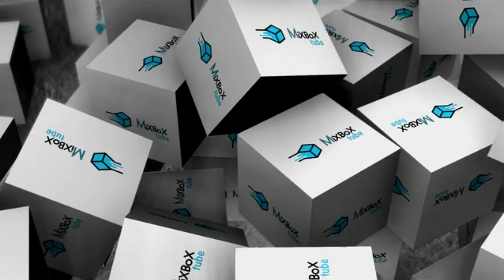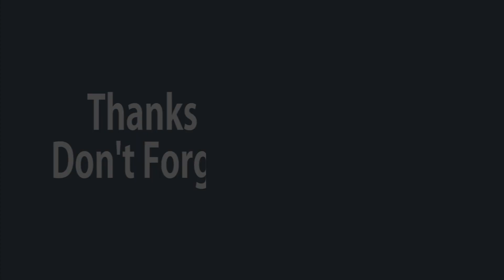A Woman Found A Weird Box Underneath Her House. { Shocking }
A woman found a weird box underneath her house.
Ericka Karner from San Francisco always loved her childhood home. Her parents and this house were her most precious memories, so she decided to renovate the building and hired a whole crew of professionals to make her dreams come true.
As only they took off a concrete floor, the men saw a weird box made of glass and cast-iron. The workers came closer and rubbed the glass. What they saw inside made their hair rise.
They called for a house owner and some specialists to decide what to do with their discovery. But everyone who looked through the glass could hardly hold tears. What was there?
The box was nothing else but a coffin with a little beautiful girl inside. Her blonde hair and pale face seemed timeless. It all looked like she was just sleeping. The girl was wearing a long white lace dress and had a cross, made of flowers on her chest.The area where the coffin was discovered used to be the Odd Fellows Cemetery. The cemetery was relocated in the 1930s, and most of the bodies were transferred to the new location. But this young girl’s coffin was somehow overlooked and ended up staying put. Her body was perfectly persevered, as the coffin was tightly sealed. Even the flower in her hand still looked fine.In just a day this girl took all front pages of websites and newspapers, but nobody could identify her. Erika called the little one Miranda. But in just a few months researchers knew her real name. opening up a coffin was too risky, but they managed to take some samples for DNA tests.The girl was identified as Edith Howard Cook, who died due to malnourishment on October 13, 1876, at the age of 2 years, 10 months, and 15 days.Her dad was a rich manufacturer, an owner of an H.N. Cook Belting Company, which still exists. Edith was the first daughter, but 2 years after her death Edith’s mom gave birth to another girl – Ethel, who was a celebrated beauty and the most talked-about young lady in the city.
After the DNA tests there was an attempt to find relatives of the dead girl and soon someone Peter Cook received a call. He was the girl’s grandnephew.
There was only one thing unsolved. Edith had to be reburied which was impossible die to the lack of her death certificate. It took months to solve this problem and about a year after her coffin was found underneath Erika’s house the ceremony was held.
Thanks to the organization and $10,000 of financial assistance from donations, the young girl was finally provided a proper burial at Greenlawn Memorial Park. The touching ceremony attracted a few dozens of people, who followed her story from the moment of coffin revelation. They wished that little angel would sleep in peace for ages and nobody would ever trouble her. Now anyone can come and visit the little Edith.
MixBox tube